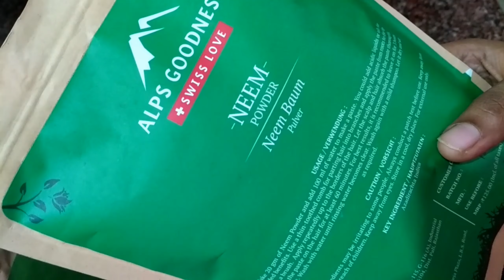മുഖക്കുരുവും പാടുകളും മാറ്റാം എളുപ്പത്തിൽ |Solution for Pimples and Dark Marks|Face Pack| Malayalam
Face pack for removing pimples and marks: Mix Tulsi and Neem powder with curd or rose water, or in plain water and apply all over the face..